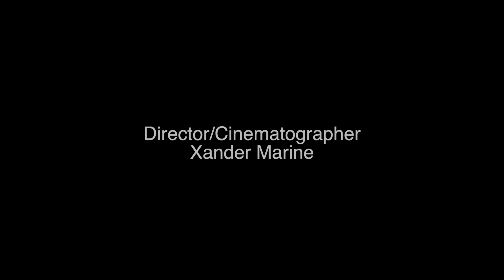Glenn The Guy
Xander Marine

Lighting
Austin Marine

Writer, Choreographer, and Performer
Will Comer

Created For Glenn Merkle as a gift for Secret Snow Buddies